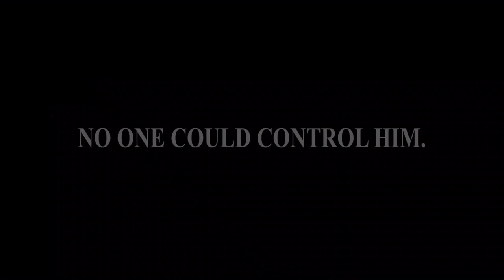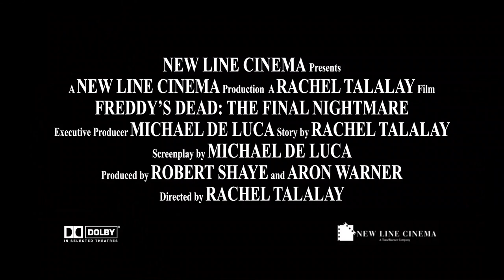Freddy's Dead: The Final Nightmare (1991) | Theatrical Trailer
Also known as "A Nightmare on Elm Street 6: The Final Nightmare"

Sequel to "The Dream Child" (1989)

Directed by Rachel Talalay

Starring Lisa Zane, Shon Greenblatt, Leslie Deane, Ricky Dean Logan, Breckin Meyer, Yaphet Kotto, and Robert Englund as Fred Krueger

Cameo by Johnny Depp (Credited as Oprah Noodlemantra)

Released by New Line Cinema and Nicolas Entertainment

Official Release: September 13, 1991